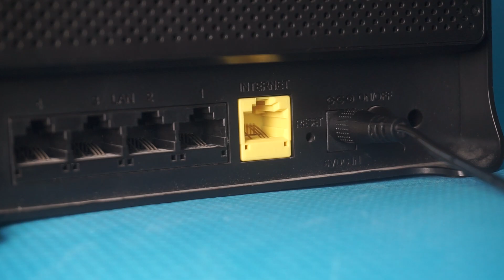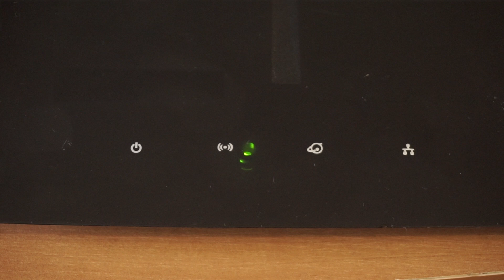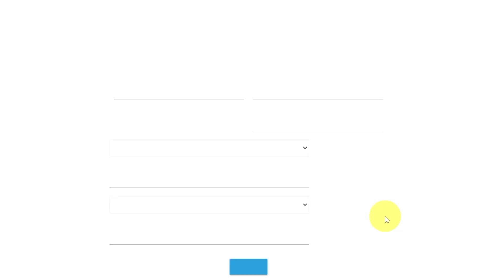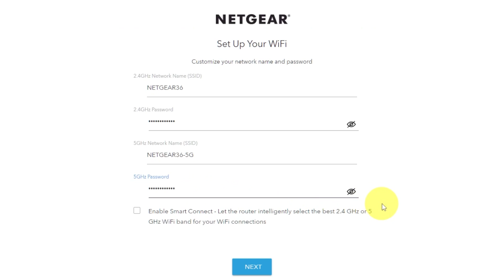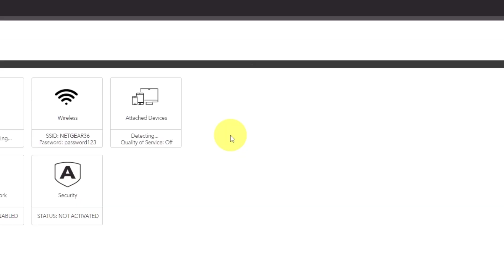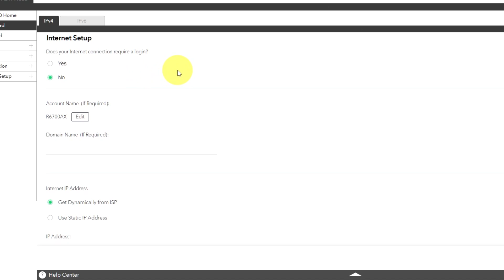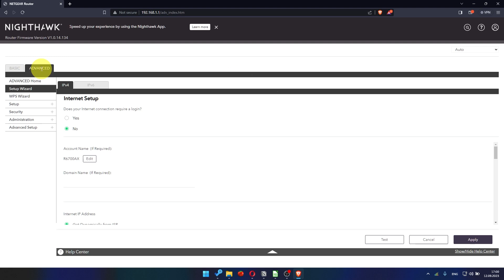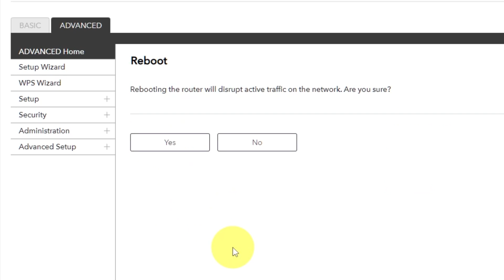✅ How to Setup NETGEAR RS300 | How to Set Up NETGEAR Nighthawk BE9300 WiFi Router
In this video, I will show you how to set up NETGEAR RS300. First, I will show you in detail how to connect computer to router with ethernet cable. Then  how to login into your routers setting. How to set Wifi Password, how to change WiFi name and password and how to reset a router.

🟡BTC: bc1q6lxzusxt27nl25fwcluw7g72uveat2gr7q4as7
🟡ETH: 0xA93CabcE97Ec2c20fc08382283a2CC95d6579EFB
🟡USDT (TRC20): TANkFPkipQ66cFacAe85PiZSq6cEJfBBRQ
🟡USDT (ERC20): 0xA93CabcE97Ec2c20fc08382283a2CC95d6579EFB

Gaming firmware – coming soon
Via the Nighthawk app  – coming soon